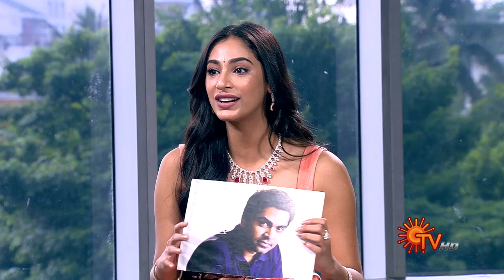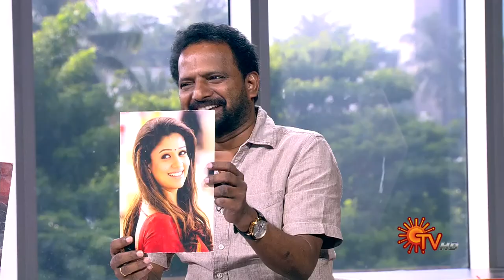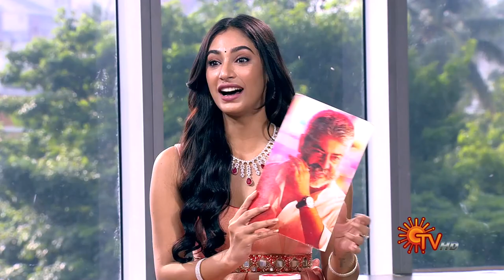Vanakkam Tamizha with DSP Director PonRaam & Anukeerthivas | Full Show | 03 Dec 22 |Sun TV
It's a morning talk show which hosts celebrities & professionals from all walks of life who share their valuable expertise on varied topics. Enjoy a delightful start to your day with a healthy dose of information and entertainment.